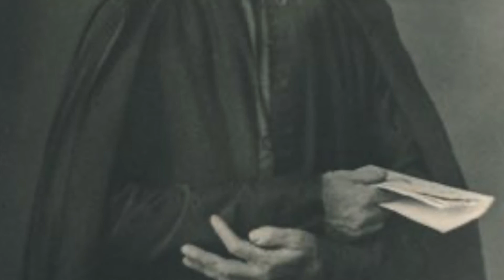SAINT OF THE DAY | Saint Peter Julian Eymard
August, 3rd